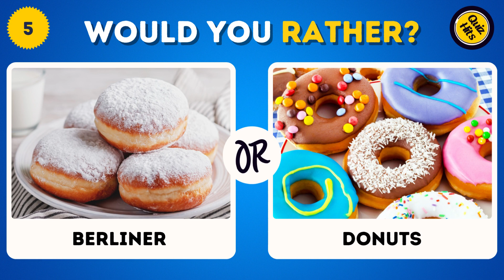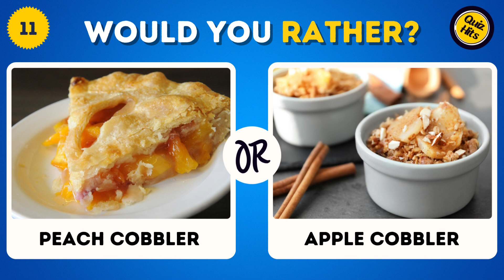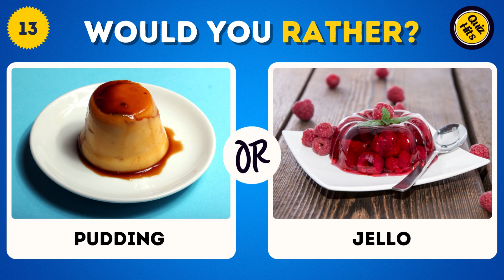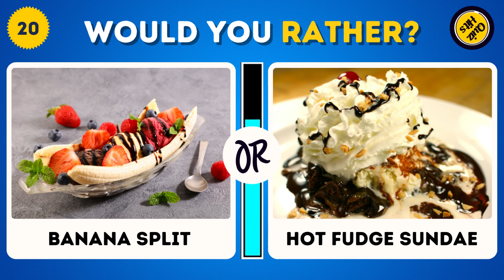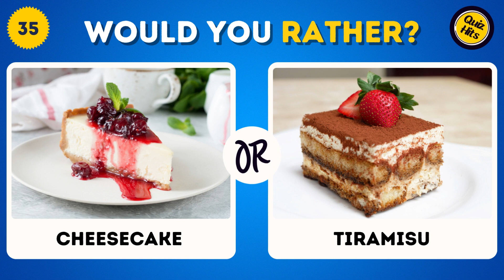Would you Rather | Sweet Edition 🍩🍰🍫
Would you rather? Sweet Edition. Are you a sweet lover but find it challenging to pick between them like Chocolate, Ice Cream, Donuts or many other options. So this! Would you Rather Sweet Edition is only made for you.

Hi Quiz Hits Family!
This is Would you Rather Sweet Edition. Would you Rather eat Chocolate Cupcakes or Vanilla Cupcakes? There are 40 questions to make some very tough and tasty decisions.